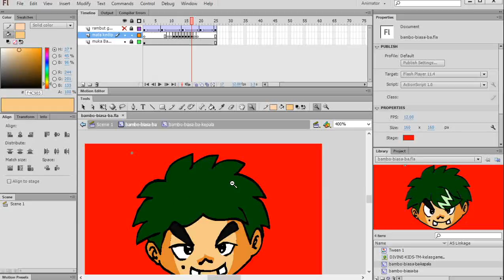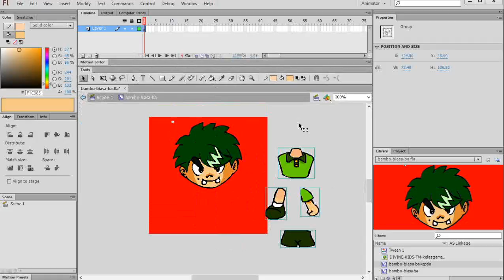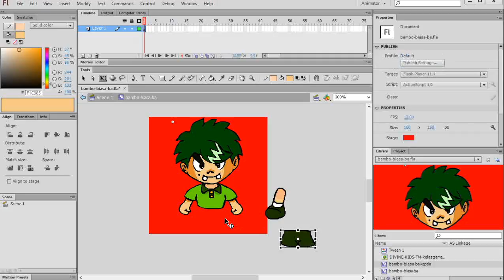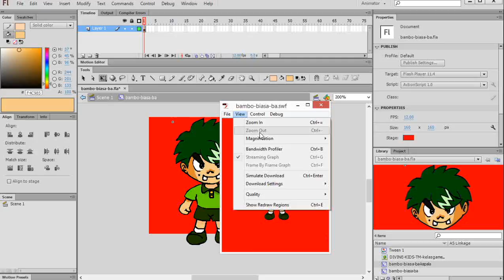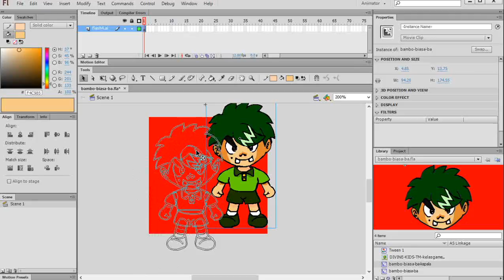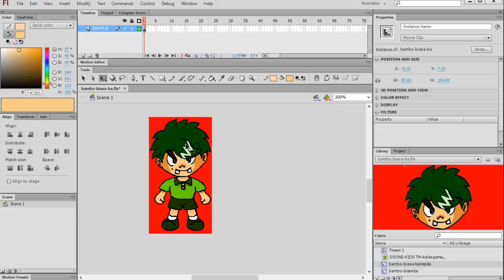ANIMASI FLASH : KARAKTER BAMBO BERNAFAS bagian 3/4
Pada bagian ketiga ini ada badan Bambo dirangkai, dan penyesuaian ukuran.

Dosen Surya University - Jurusan Digital Communication Game